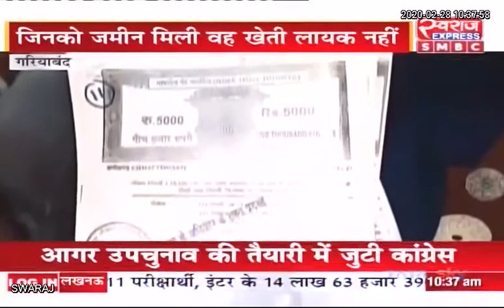Gariyaband News: आदिवासियों के नाम पर फर्जीवाड़ा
Gariyaband District Gariyaband Police Purushottam Patra